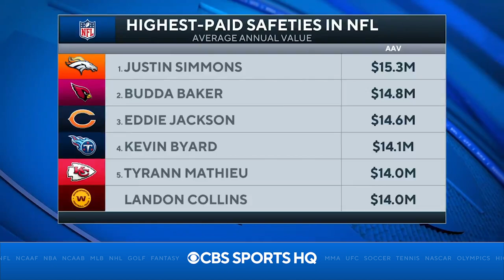BREAKING: Justin Simmons becomes the highest-paid Safety in NFL HISTORY | CBS Sports HQ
NFL Insider Jonathan Jones breaks down the historic deal between the Broncos and Justin Simmons.